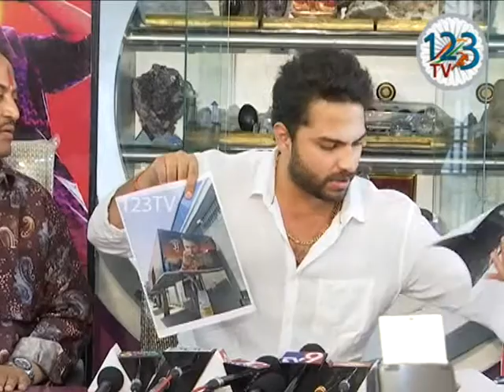Falaknuma Das pressmeet